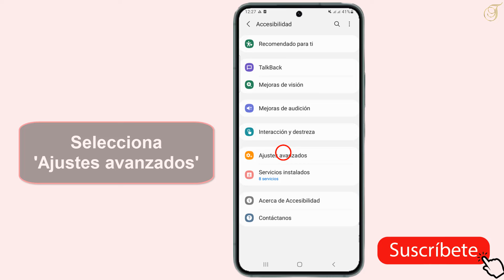Como activar la luz de notificación del Samsung Galaxy S24 LED notificaciones Samsung S24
En este tutorial descubriremos Como activar la luz de notificación del Samsung Galaxy S24
Como poner notificaciones LED Samsung S24?
Veamos cómo mejorar fácilmente las notificaciones en su SAMSUNG Galaxy S24. Active la función de notificación LED y no se pierda ningún mensaje o alerta. Asegúrate de estar siempre actualizado. Elija la notificación flash que más le convenga y reciba una notificación ligera ya que solo aparecen algunas alarmas, recordatorios, mensajes o llamadas entrantes. Active esta súper función para que su cámara o la pantalla parpadeen una vez que reciba cualquier alerta.

En este tutorial, le mostraremos como activar notificacion flash con camara samsung S24 en unos simples pasos, siga este video hasta el final y aprenda cómo poner LED notificaciones Galaxy S24.
Aquí se explica como activar la luz de notificacion del Samsung Galaxy S24 (LED notificaciones S24) paso a paso:

1- Abrir Ajustes.
2- Deslizar hacia abajo y pulsar accesibilidad
3- Pulsar  Ajustes avanzados.
4- Pulsar notificacion con flash
5- Deslizar el indicador para activar la función.
Así se explica como activar la luz de notificacion del Samsung Galaxy S24
En mi canal puedes ver tambien: